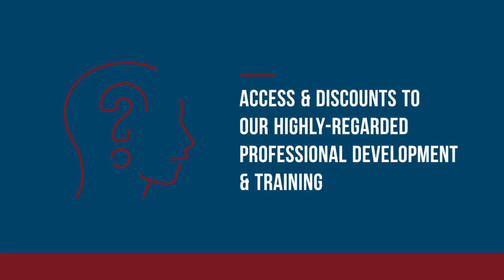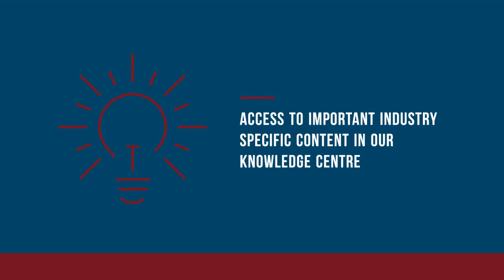IPWEAQ Membership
Benefits of becoming an IPWEAQ member.